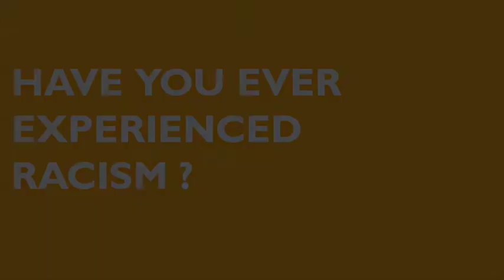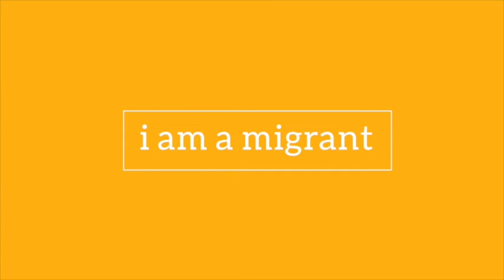Sajjad Karim - i am a migrant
Member of the European Parliament, Sajjad Karim talks about his migration experience on FightRacism day!